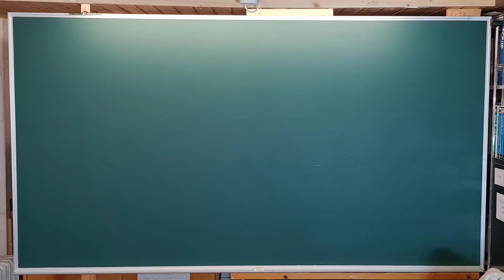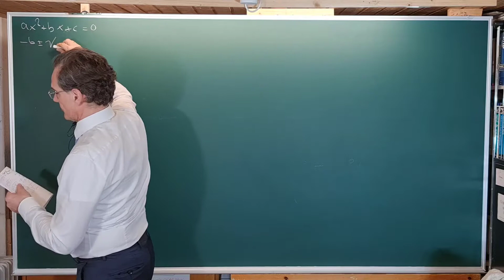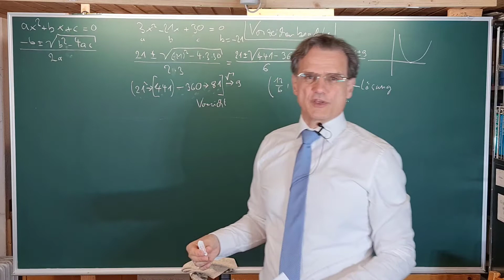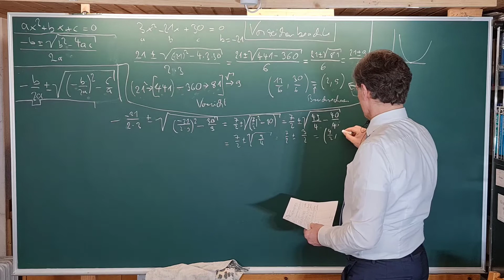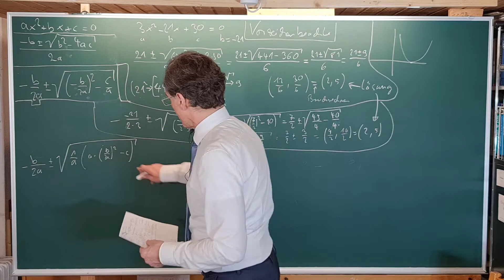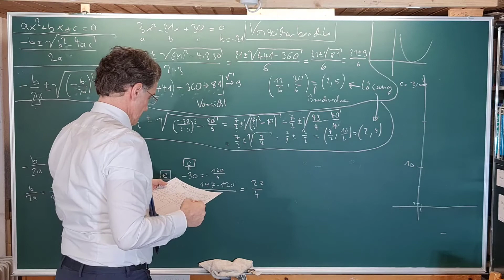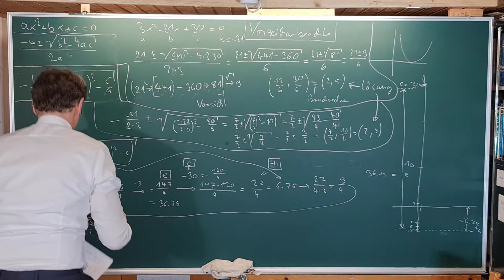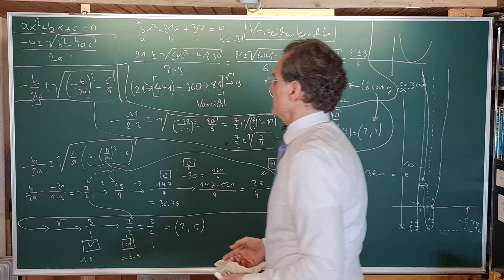v1.7.4.7.1 (Mittel) abc Formel, ein Beispiel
(Mittelstufe) Die abc-Formel anzuwenden ist einfach und geht schnell. So können wir die Nullstellen und andere Eigenschaften der Parabel schnell finden, auch ohne uns um Theorie kümmern zu müssen.

Präsentiert von Jörg Kunze.

Voraussetzungen:
abc-Formel, Einsetzen von Werten für Variablen (Buchstaben).

Quellen:

Buch:

KomplettWissen Mathematik Gymnasium Klasse 5-10
Klett Lerntraining bei PONS (Verlag)
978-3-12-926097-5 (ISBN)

Die Kapitel „Quadratische Gleichungen, Lösungsformeln“.